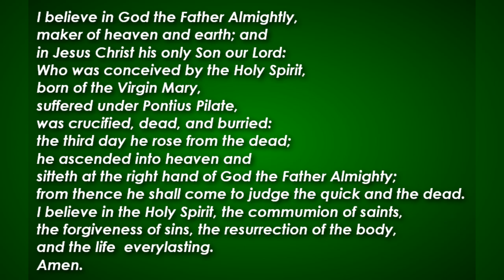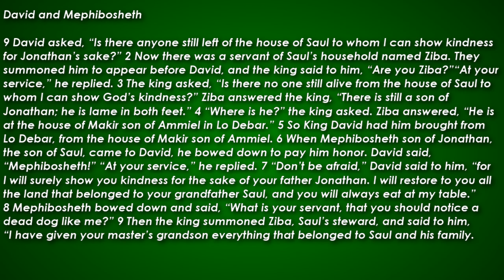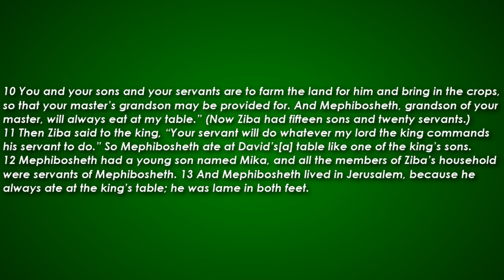Welcome to Traditional Worship - September 24, 2023